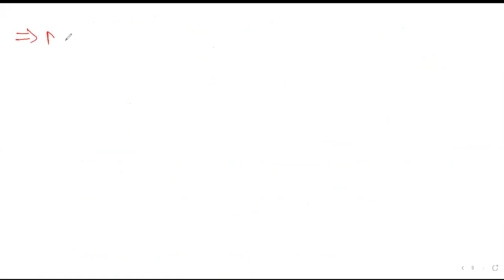RESPIRATION LEC-3B | BREATHING AND EXCHANGE OF GASES | NEET-BIOLOGY | NEET-2022/2023| MNCI | MN SiR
Refr:

GMT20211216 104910 Recording 1686x768 1

REFR:
GMT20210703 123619 Recording 1686x728 1